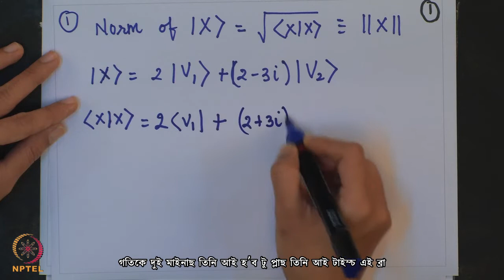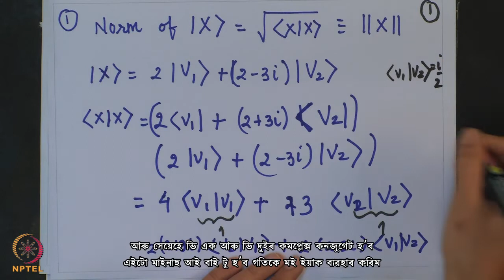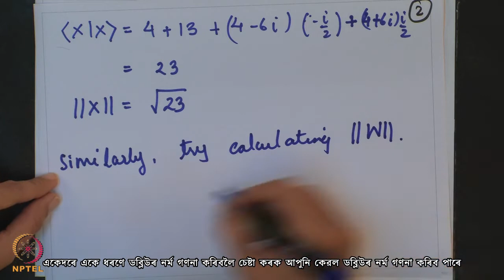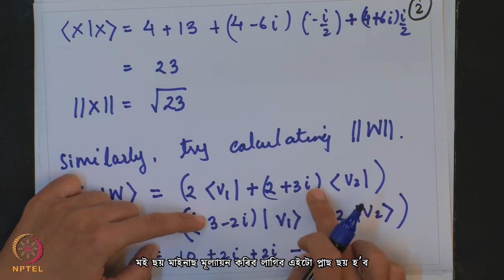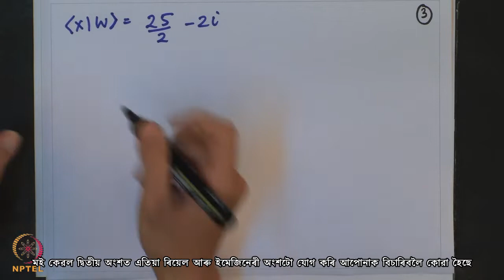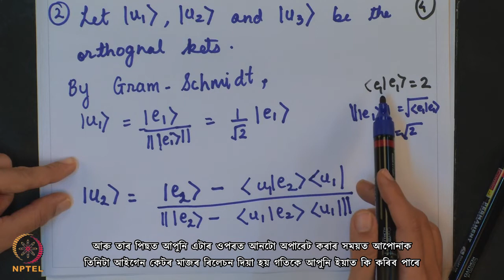Lecture 17 : Tutorial 3 - Part I - [Assamese]